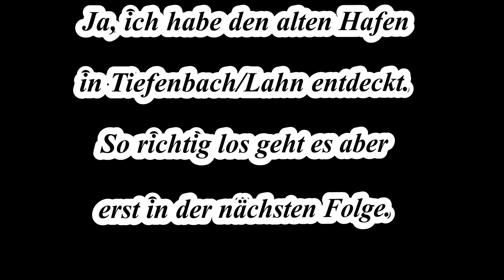Der alte Hafen von Tiefenbach an der Lahn (1)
Bevor 1863 die Lahntalbahn eröffnet wurde, wurde das Erz über die Lahn/Rhein mit Lastkähnen abgefahren. Mit einer Pferdebahn wurde das Erz aus den Gruben zur Lahn gebracht. Dort gab es eine Schüttanlage, auf deren Grundmauern später die Brücke der Lindenbachbahn eingelegt war. Die Lindenbachbahn nutzte größtenteils die Strecke der alten Pferdebahn.
Bei sehr niedrigen Lahnwasserstand kann man noch Reste der alten Hafenanlage sehen. Und die zeige ich euch jetzt.